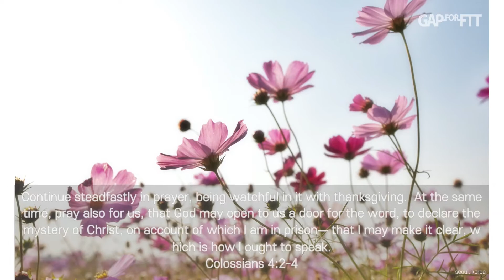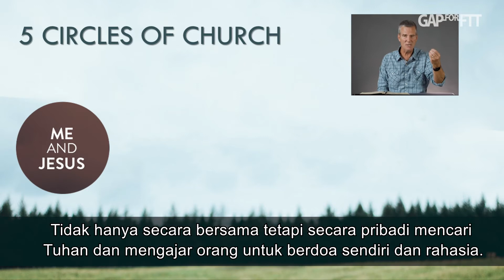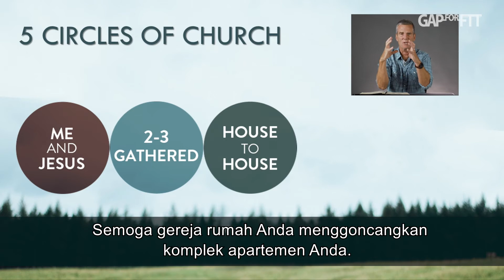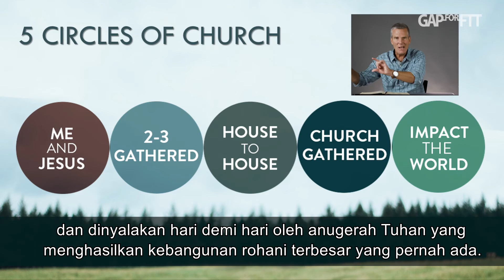[D3P3-IDN] Gereja Lokal, Berdampak Global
2020 Global Assembly of Pastors for Finishing the Task (2020 GAP4FTT)
Jimmy Seibert
Pendeta Senior
Gereja Komunitas Antiokhia (Antioch Community Church)